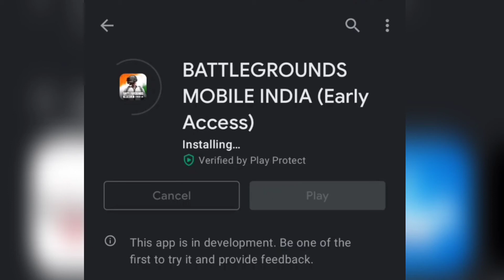BATTLEGROUNDS MOBILE INDIA (Early access) ll BGMI ll